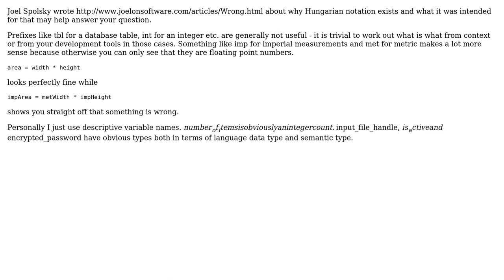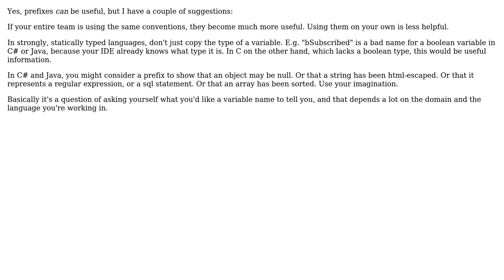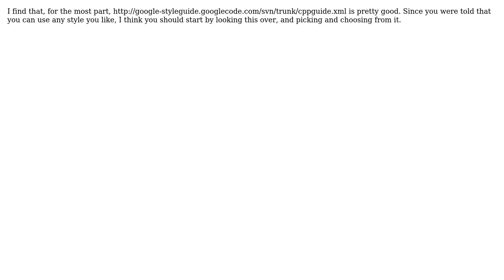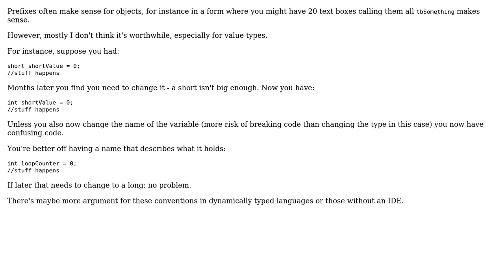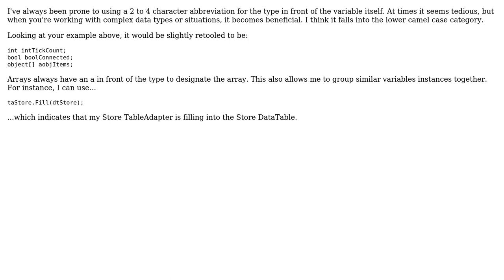Software Engineering: Are type and scope prefixes worthwhile naming conventions? (12 Solutions!!)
Software Engineering: Are type and scope prefixes worthwhile naming conventions?